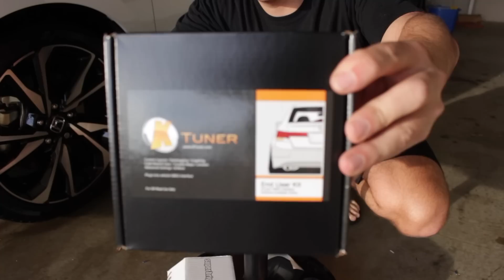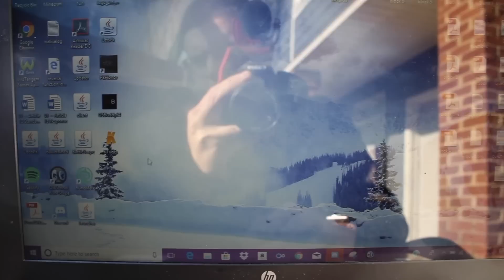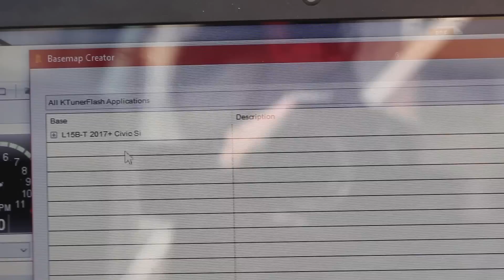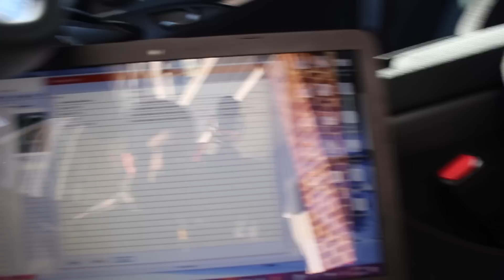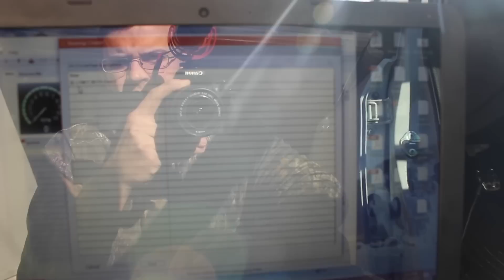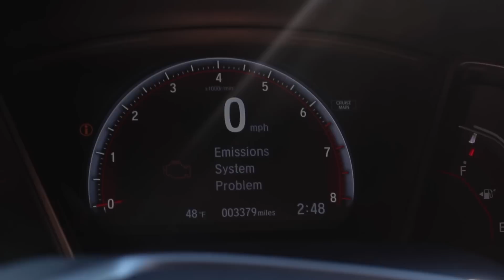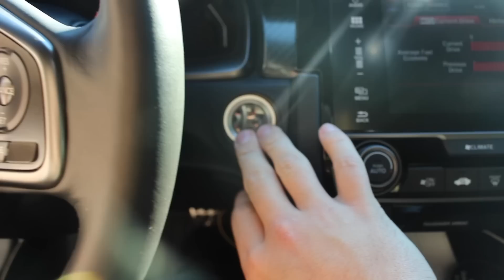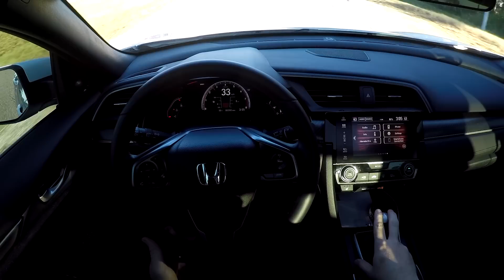How To Flash Your ECU With KTuner **10th Gen Honda Civic**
In todays video I show you all how to flash your cars ECU with the K-Tuner V1! It is super simple and easy. The base stater map 19.5/23PSI is an amazing base map! I plan on getting tuned by VitViper. Thank you all so much for watching!!